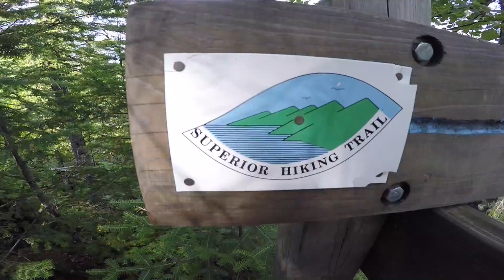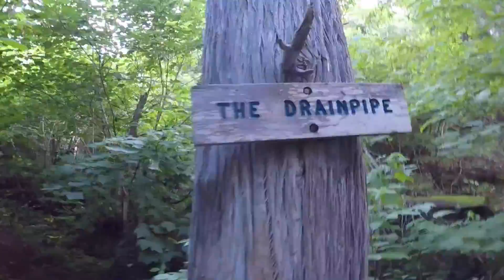VIDEO DIARY | Anniversary Trip 2015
Camping along the North Shore in Minnesota, Thunder Bay, Ontario Canada and the St. Criox River in Wisconsin